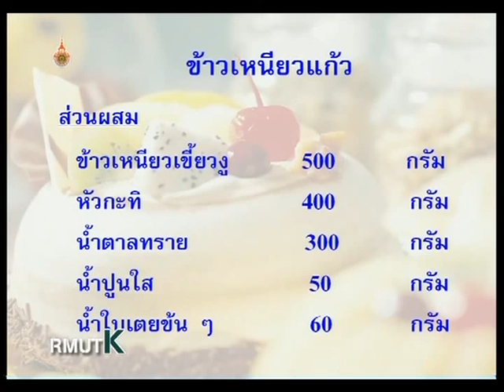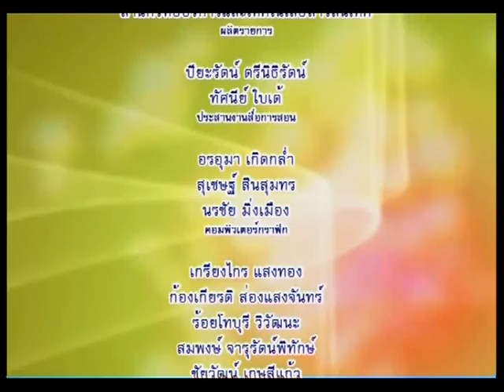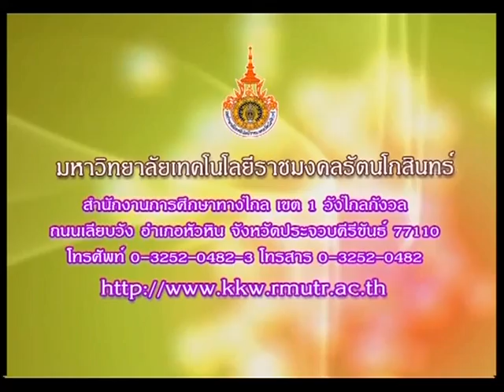รายการอาหารไทย ตอนที่ 13 ขนมสาลี่ ข้าวเหนียวแก้ว EP13/17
โครงการผลิตรายการโทรทัศน์เพื่อการศึกษาทางไกลผ่านดาวเทียม DLTV 15 ออกอากาศทาง สศทท.15 และทางช่อง UBC 200 รายการอาหารไทย ตอนที่ 13 ขนมสาลี่ ข้าวเหนียวแก้ว ภาคเรียนที่ 1-2552 โดย อาจารย์ธนวิทย์ ลายิ้ม EP13/17